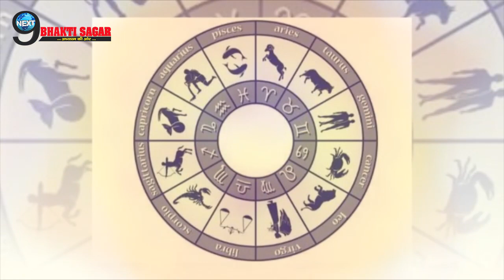20 अक्टूबर से 30 अक्टूबर तक मिथुन राशि की लगेगी लॉटरी, जरुर देखें ये वीडियो... |Mithun Rashi Lottery